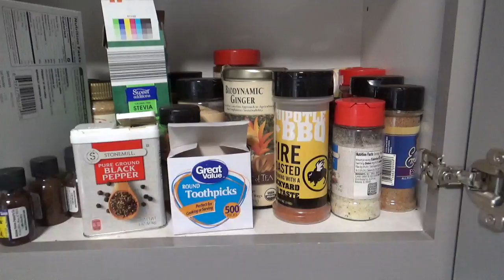Modeling Realistic Grain Spillage On HO Scale Covered Hoppers! DCT HOW TO's!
Here is a quick video on modeling grain spillage on covered hoppers.  The technique is quite simple as you will see!  Enjoy.